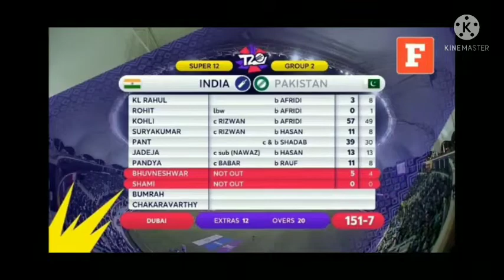Pakistan vs india highlights_pak vs ind highlights-ICC t20 world cup